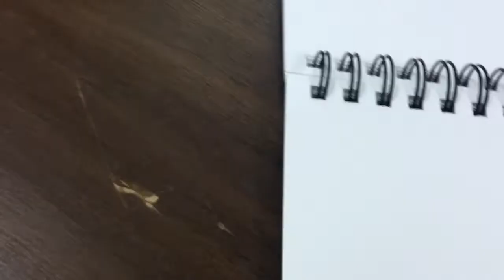How To Draw Tim Tim - Fan Art.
how to draw Tim Tim.
based off tobuscus and gonzossm!